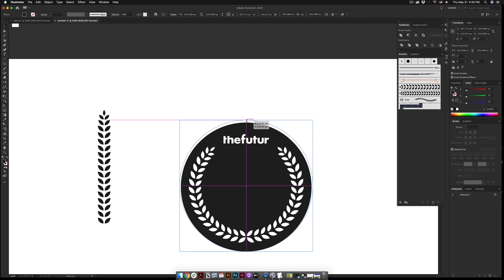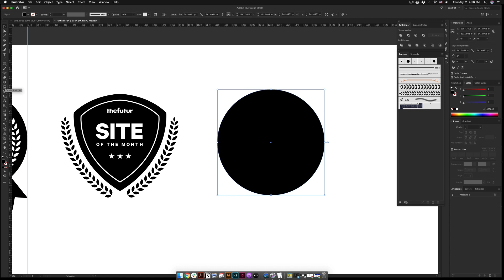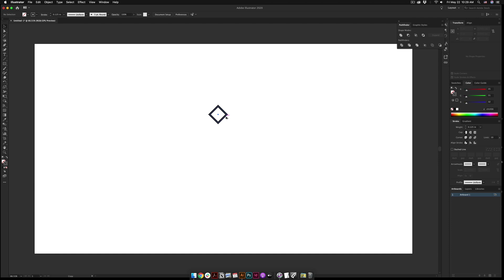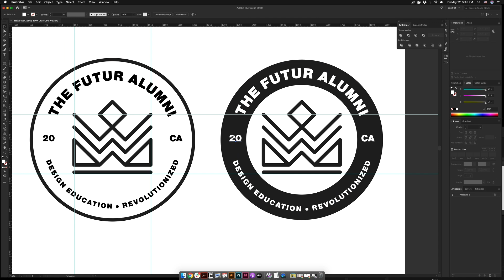How to Design a Badge Icon in Adobe Illustrator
Have you ever wondered what our badge icon design process looks like? In this video, our Senior Designer, Minhye Cho, showcases her process on creating three Futur Badges and a Futur Patch in Adobe Illustrator.

First, Minhye starts off by designing the floral wreath. Then she makes the path for it by using a circle as her guide. Next, the text and design elements are added. She does these same steps for the rest of her badge designs.

00:00 - Start
00:15 - How to make a path for your pattern
00:50 - Second Badge
01:10 - Third Badge
01:58 - The Futur Patch
3:07 - Final designs

If you're a complete beginner, consider taking any of these Adobe Creative Cloud fundamental courses from our friends at Bring Your Own Laptop

We love getting your letters. Send it here:
The Futur
c/o Chris Do
USA

Cinematographers– Ricky Lucas, Jona Garcia
Editors– Ricky Lucas, Jona Garcia
Typefaces: Futura, DIN, Helvetica Neue, Calibre, Champion Gothic